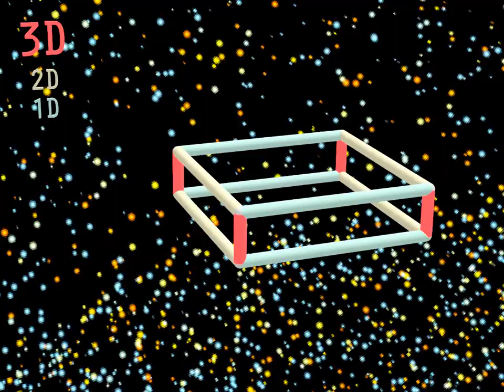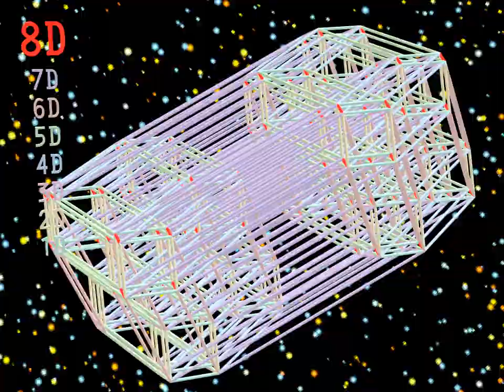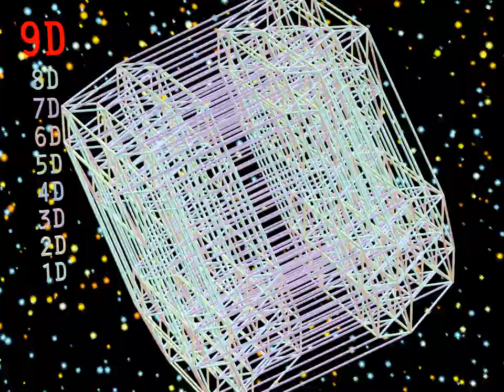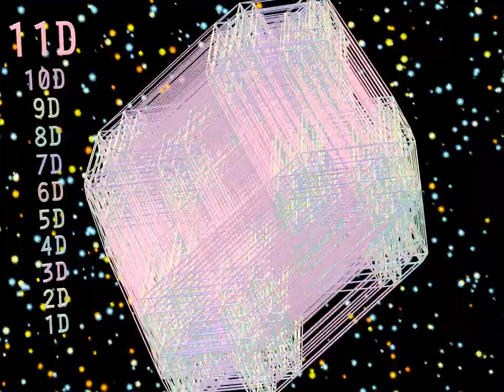Another journey into the 12th dimension (warning: your brain will go nuclear)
A computer generated animated film on "The Journey into 12th dimensions"      Watch it as the universe unfolds itself from zero dimension into 12 dimensions.   As the hypercube unfolds, a list of color coded dimensions is displayed on left side of the picture with top line showing the entire dimensions being viewed.   Watch it few times is recommended to better understanding of the visual representation as "a picture is worth a thousand words".

Interesting statistics for any mathematics gurus:
0D:  1 point, 0 lines
1D:  2 points, 1 lines
2D:  4 points, 4 lines
3D:  8 points, 12 lines
4D: 16 points,  32 lines
5D:  32 points, 80 lines
6D:  64 points, 192 lines
7D:  128 points,  448 lines
8D:  256 points,  1024 lines
9D:  512 points,  2304 lines
10D: 1024 points, 5120 lines
11D: 2048 points, 11264 lines
12D: 4096 points, 24576 lines
nD: n**2 points,  (n-1D's lines)*2+(n-1D's points) lines

Any complements, suggestions, requests or complaints are welcomed so please leave them in comments and new films are created (and improved) as time goes by.    Due to balancing nature between intensive computing times and frequency of movie uploads, there may be some restrictions toward 3D detailing.   If these movies seem benefical to your projects, including making musical ones,  feel free to drop a comment.

Also please feel free about sharing them among friends, colleagues and networks of connections!   The greater number of subscriptions are,  the larger size of the audiences are,  the bigger view times have accumulated,  any new animations will be created more based on motivations, hence uploading them more regularly just to bring viewers pleasures.  "When beautiful people benefit creators, creators benefit beautiful people."